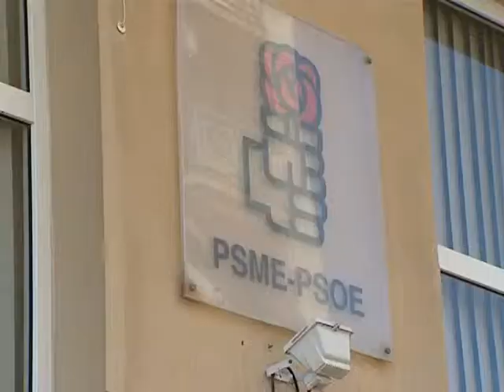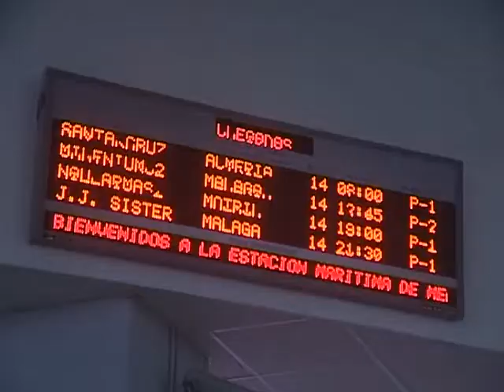07 10 13 enmiendas p 856 0013729174A5